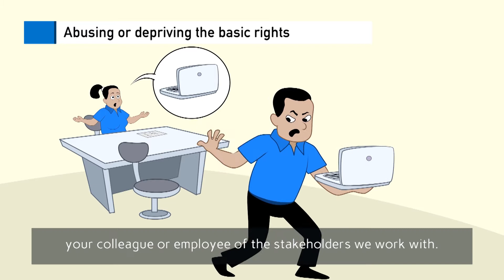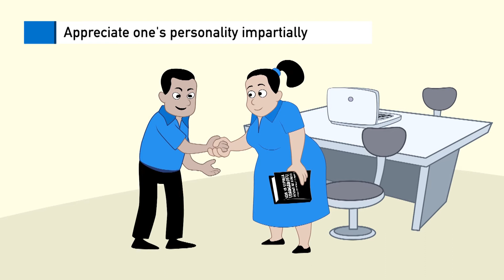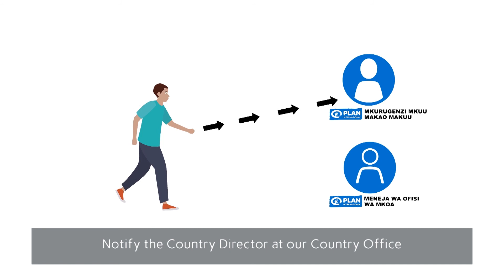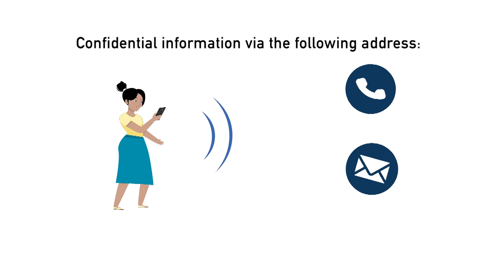Our Anti-Fraud, Anti-Bribery and Corruption Policy: Plan International Tanzania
Our policy aims to ensure that:

Plan International Entities continue to have high standards of accountability, transparency, and legal compliance. Clear guidance must be provided on our organizational framework for addressing the risks of fraud and corruption.

This Global Policy sets out the specific responsibilities of staff and volunteers regarding the risks of fraud, bribery, and corruption. It is also a clear demonstration of the commitment of senior leadership and our governing bodies to the promotion of a culture of integrity and transparency throughout Plan International Entities.

The principles and definitions in this Global Policy also extend to relationships Plan International Entities have with third parties (including, without limitation, implementing partners, contractors, government officials, and donors).